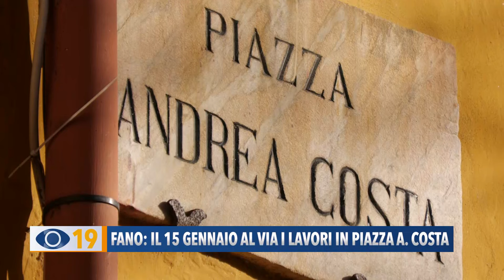Fano: il 15 gennaio al via i lavori in piazza Andrea Costa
Da lunedì 15 gennaio a Fano, partirà l’intervento di riqualificazione di piazza Andrea Costa, compreso l’edificio che ospita il mercato del pesce.